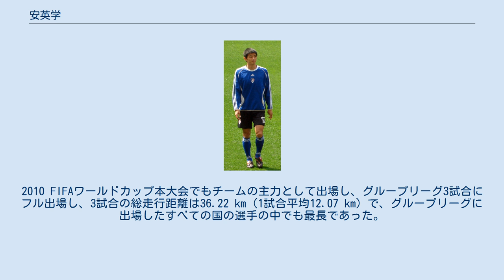安英学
在日韓国・朝鮮人のサッカー選手
安 英学（アン・ヨンハ、안영학、1978年10月25日 - ）は、岡山県倉敷市出身の朝鮮籍の元プロサッカー選手、サッカー指導者。
元北朝鮮代表選手。
既婚。
 一般的な朝鮮語のカナ転写法に従った場合、名前のカナ表記は「アン・ヨンハク」となるが、Jリーグにおいては、2002年から2005年までは「アン・ヨンハッ」、海外移籍を挟んで2010年以降は「アン･ヨンハ」の表記で選手登録がされている。
 倉敷市の出身。
在日朝鮮人3世であり、祖父は韓国全羅南道光陽出身。
東京朝鮮中高級学校高級部に在学していたが、Jリーグにおいて「外国籍扱いしない選手」（在日枠）認定を受けるために一条校卒業資格が必要だったので立正大学進学を選択。
在学中に1年先輩にあたる新井健二をチェックしていたアルビレックス新潟のスタッフに見出され、2002年に新潟に入団。
新潟ではミッドフィルダーとして活躍し、2003年のJ2優勝・J1昇格に貢献した。
昇格後の2004年もチームの主力選手としてプレーし、2005年から名古屋グランパスエイトへ移籍した。
 2006年、韓国・Kリーグの釜山アイパークへ完全移籍。
選手として朝鮮籍のままでKリーグでプレーをするのは異例のことであった。
 2007年9月22日、リーグの対城南一和戦で相手DFと接触した際、安の下腹部に相手の肘が直撃し、腎臓の1/3を損傷する怪我で戦線を離れる。
復帰した直後、2008年シーズンから安貞桓とのトレードで水原三星ブルーウィングスへの移籍が決定。
しかし、水原の車範根監督の守備構想から外れたため、わずか9試合と出場機会に恵まれなかった。
チームはリーグ優勝を果たすが、安自身には不本意なシーズンとなった。
シーズン終了後に水原退団が発表され、韓国を離れることが決定していたが、最終段階で車監督が移籍に難色を示した結果、2009年シーズンは水原残留となった。
しかし、このシーズンも出番には恵まれず、14試合の出場に終わった。
 2010年シーズン、2010 FIFAワールドカップを6月に控え、試合に出られる環境に身を置くため、大宮アルディージャに移籍し、5年ぶりにJリーグに復帰。
開幕からレギュラーとして出場していたが、シーズン途中に張外龍に代わって監督に就任した鈴木淳には評価されず、W杯による中断明けからシーズン後半戦にかけてはほとんど出場機会がなかった。
 2011年より、柏レイソルに完全移籍。
2012シーズン終了後に退団した。
 2013年は所属チームがなく、フットサルを経て、2014年に横浜FCへ加入した。
背番号は、柏レイソルで付けていた番号と同じ17。
 2017年3月17日、現役を引退することが報じられた。
 2018年5月に開催されるConIFAワールドフットボール・カップに出場するユナイテッド・コリアンズ・イン・ジャパンの選手兼監督として参加すると報じられた。
 朝鮮民主主義人民共和国（北朝鮮）代表としては、2002年の対韓国戦でデビュー。
2006 FIFAワールドカップ・アジア予選では、各種メディアによる北朝鮮代表チームに対する取材が増える中、注目を集めた。
その後も代表に選出され、2010 FIFAワールドカップ・アジア予選で再び、北朝鮮代表の中心選手の一人として招集された。
2010 FIFAワールドカップ本大会でもチームの主力として出場し、グループリーグ3試合にフル出場し、3試合の総走行距離は36.22 km（1試合平均12.07 km）で、グループリーグに出場したすべての国の選手の中でも最長であった。
 新潟時代は主に中盤の底やセンターバックなどでプレー。
その後の名古屋や釜山、水原では中盤の底でプレーしていた。
北朝鮮代表でも3バック（5バックとも言われる）のボランチとしてプレーする事が多かった。